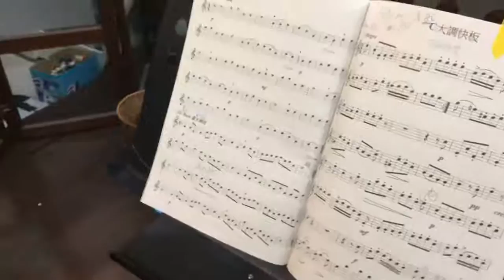響笛演奏巴哈 shining Piper play Bach Gavotte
Shining Piper play Gavotte by J.S Bach